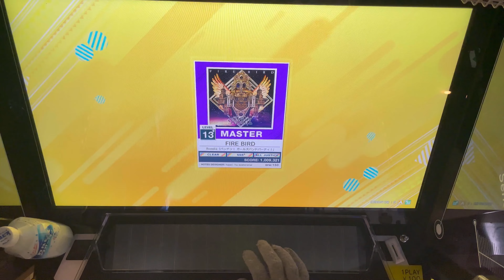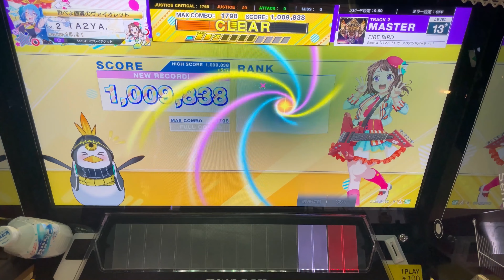[CHUNITHM] FIRE BIRD MASTER Lv13+ [AJ]手元付き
なついの出てきたw
13+の割には簡単だと思う。
13とか12+にもっとムズいの山ほどあるそww

アームでスマホ直撮りのため画質、音質はご了承ください。
あとめっちゃ揺れてます、すいません。

PLAYER:TA2YA.

撮影場所:ゲームパニック堺